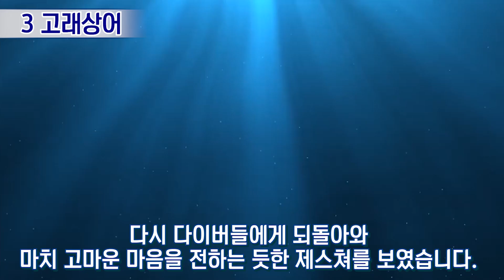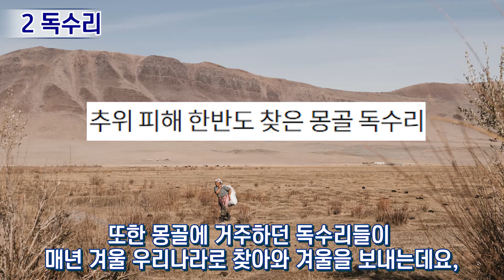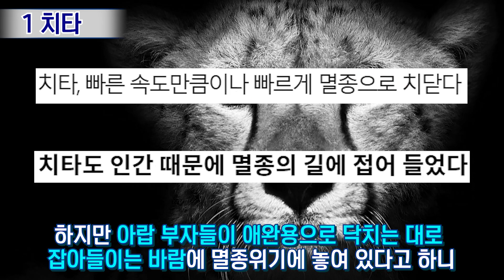강해보였지만 알고보니 쪼렙이었던 동물 TOP3